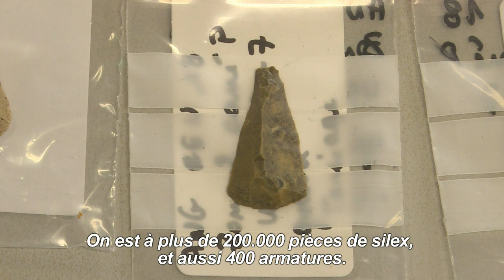Découverte d’un site préhistorique "exceptionnel" en Charente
Quelque 200.000 silex, 400 pointes de flèches: telle est la découverte présentée par des archéologues à Angoulême sur un site qualifié d'"exceptionnel", car témoin du changement climatique du paléolithique final au mésolithique.